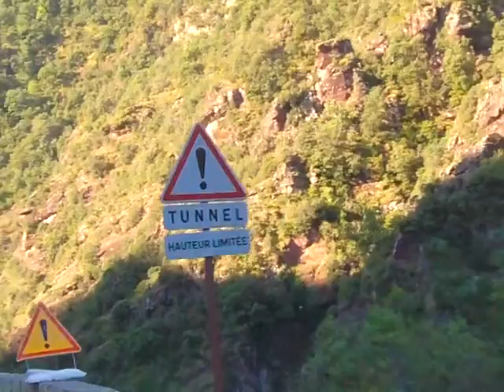Saint Sauveur sur Tinée... Nice !